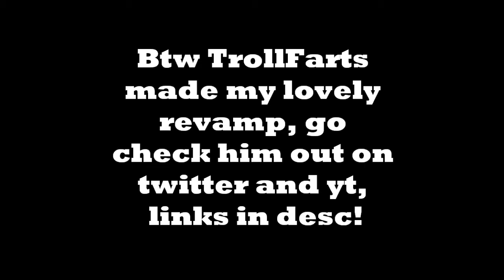My PC broke :( | Hypixel Skywars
(go comment blockist)

-Just me ^-^

Recorder: OBS Studio
Editor: Movie Maker
Thumbnail: Me!
Profile Pic and Banner: TrollFarts and @TrollFarts on twitter
Mic: Blue Snowball ICE